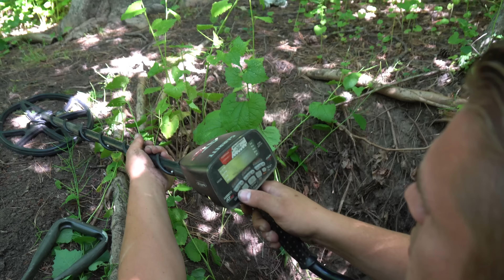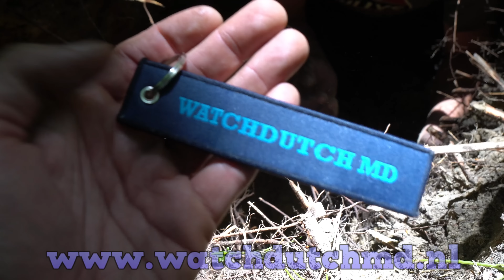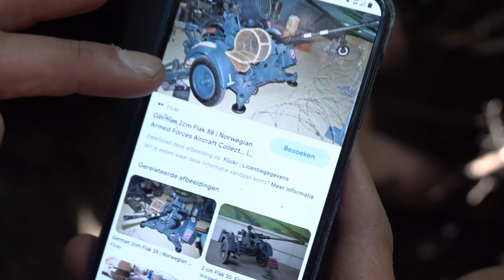FLAK 38 GEVONDEN BIJ EEN WW2 BUNKER - DEEL 1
Support ons voor 0.99€ dat helpt ons nieuwe unieke avonturen te maken

in deze aflevering die wij al een aantal maanden geleden opgenomen hebben, vinden wij onze nummer 1 vondst van de eeuw!
We zijn hier in totaal 4 dagen bezig geweest en veel gevonden🤩 (niets illegaals). We zijn uiteindelijk gestopt in onze bezigheid omdat er echt nergens meer signaal was!  toen wij dit gat uiteindelijk helemaal hadden gedicht (duurde bijna de hele dag!  hebben andere mensen het toch later weer helemaal open gegraven! dat is niet het probleem maar wel dat het niet gedicht word!
we hebben het gat een week later weer helemaal gedicht en hopelijk blijft het zo!
als je een bunker graaft doe hem dan minstens zo netjes dicht als dat ie was zo voorkom je problemen voor jou en voor een ander❤️
met vriendelijke groetjes